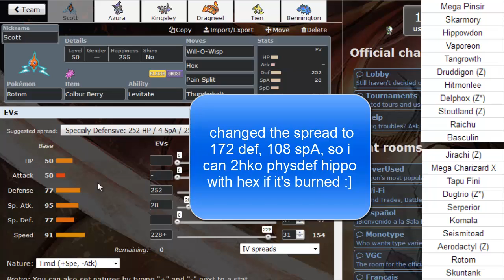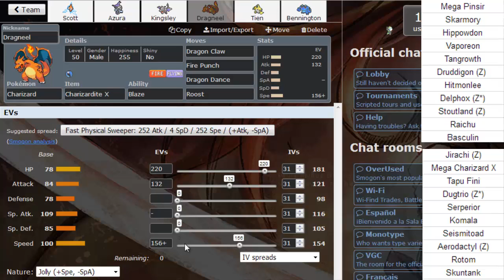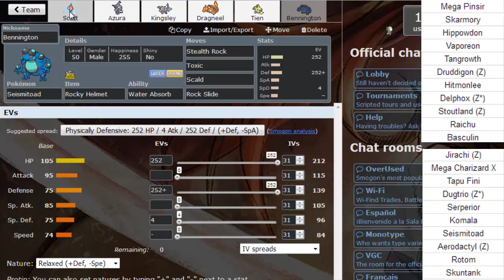[Team Analysis] PPL S5W1 | Bayern Mewnich vs. Bouffalant Bills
Note: My battle video is gonna be late because my headset just broke, sorry frens :[

PPL IS BACK! :] And in W1 we go up against my good friend Macadii. See what we're bringing to break his fat team!

das racist - rapping 2 u instrumental [prod. by sha-leik]